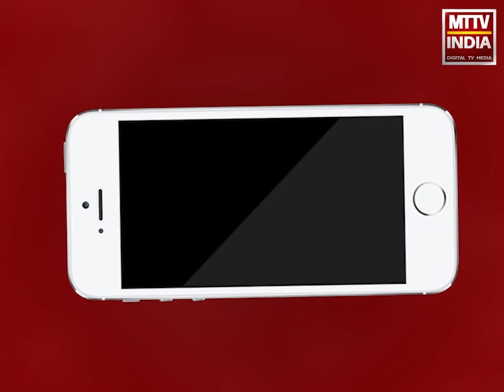Ajmer JLN Hospital में अब बचे सिर्फ 2 सिरियस कोरोना मरीज | MTTV INDIA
Ajmer JLN Hospital में अब बचे सिर्फ 2 सिरियस कोरोना मरीज, अस्पताल से 31 मरीजो को किया गया डिस्चार्ज